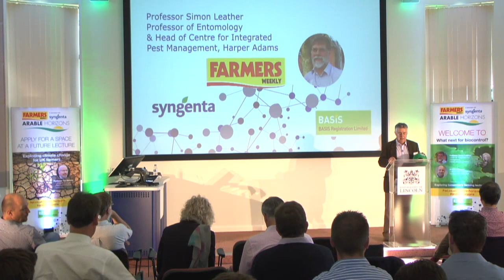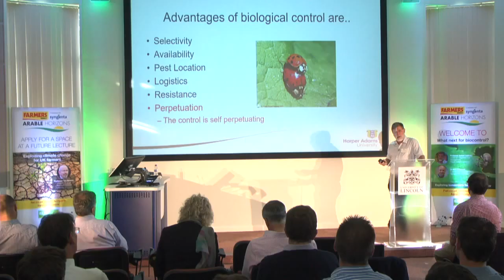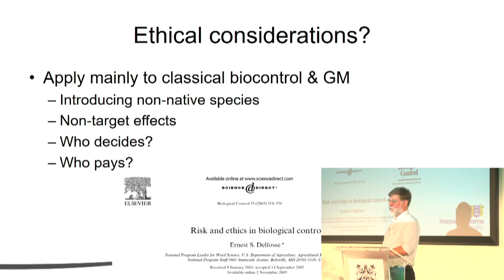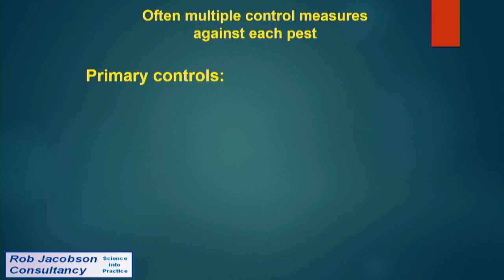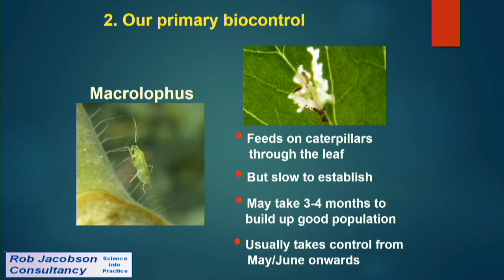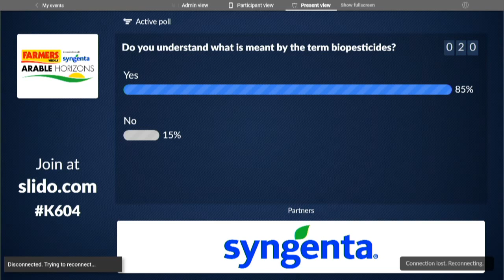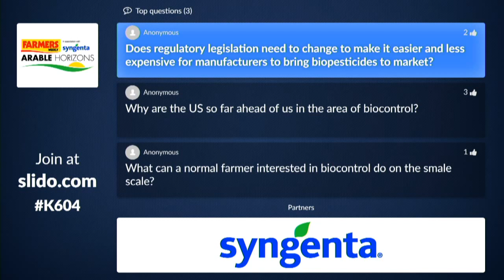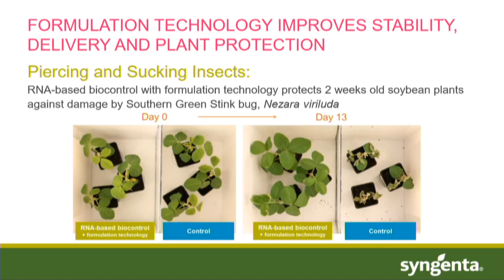Arable Horizons: What next for biocontrol?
LIVE from the University of Lincoln

Although bacteria-based pesticides date back to the 1920s, the role of microbes in farming is set to reach new heights in the coming years thanks to huge research investments.
From pest-busting bacteria to supercharged crop growth, the science of biocontrol is seeking to use beneficial insects and microbes in ways that could improve yields and reduce loses from pests and disease. Find out more in this Arable Horizons interactive talk.